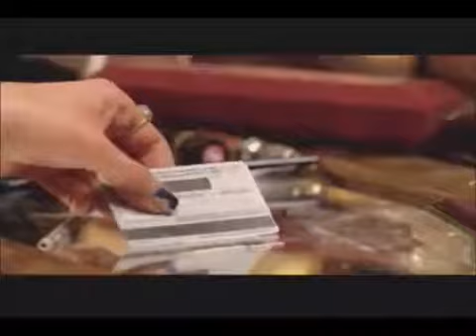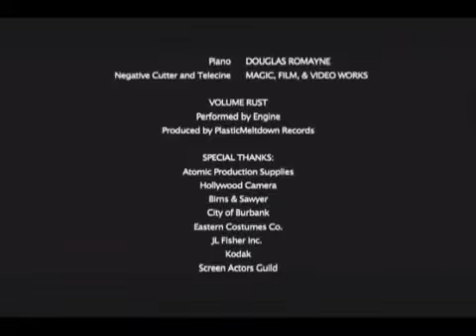Hudson Leick em "Unconditional" 2008 (Filme Legendado)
Filme de curta metragem.

Com Hudson Leick como Alice (mãe do pequeno Hunter).

Sinopse:

 "Incondicional" conta a história convincente de como o amor incondicional de um menino de sete anos por sua mãe prevalece sobre a destrutividade de seu vício em drogas. Situado em um bairro decadente da Califórnia, um menino luta para encontrar seu lugar em meio ao caos de uma noite sem amor de sua mãe e das farras de drogas que duram a noite toda. Apesar de sua espiral descendente, o amor desse garotinho corajoso por sua mãe nunca vacila, e vemos como se aprofunda quando ela quase é tirada dele.
—Brandon Thomas

Um trecho de uma entrevista com Hudson Leick:

 Nós perguntamos que tipo de papéis a atraiu, e sentiu diretamente um sorriso predatório. Hudson respondeu sem hesitação, "Algo está realmente mal." Ela riu e continuou: "Alguém é realmente mau ou ele está realmente zangado ou tem sentimentos semelhantes. Refiro-me a ambas as opções quando me lembro de como atuei em um curta-metragem ("Amor Incondicional"), onde interpretei uma viciada em drogas, uma mãe. Era uma história verdadeira, o diretor Brandon Thomas Clay também escreveu o roteiro, e na verdade era sobre ele e sua mãe. Isso foi fantástico. Qualquer coisa que toque o coração e a alma de uma pessoa, eu considero mais valiosa.

An excerpt from an interview with Hudson Leick:

 We asked what kind of roles attracted her, and she directly felt a predatory smile.  Hudson replied without hesitation, "Something is really wrong."  She laughed and continued: "Someone is really bad or he is really angry or has similar feelings. I mean both options when I remember how I acted in a short film (" Unconditional Love "), where I played a drug addict, a mother. It was a true story, director Brandon Thomas Clay also wrote the script, and it was actually about him and his mother. That was fantastic. Anything that touches a person’s heart and soul, I consider more  valuable.